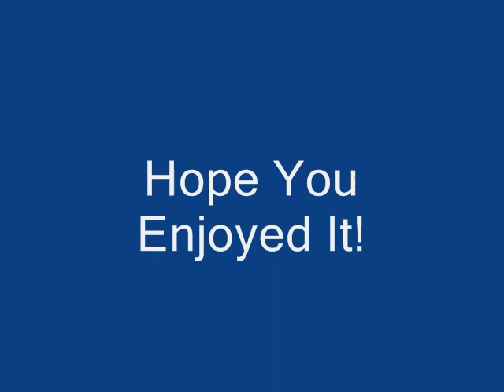The Best Of Ireland Volume 2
Some of the best photos of Ireland.

Produced by "Gifts By The Green, 17 Huntington Plaza, Shelton, CT 06484